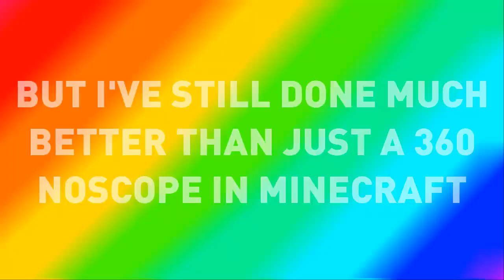DOUBLE 360 NOSCOPE IN MINECRAFT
OOOOH LOOK AT THE CAMERA! that's how MLG pros do it in minecraft